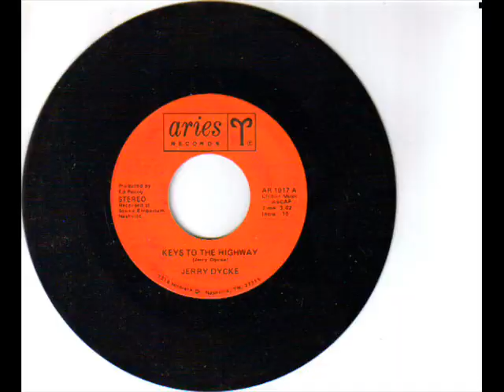Keys to the highway - Jerry Dycke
Written and sung by Jerry Dycke.   Barry "Byrd" Burton, guitar, Hargus "Pig"  Robbins  organ and piano.  Florida CMA
Song of the Year,  1985